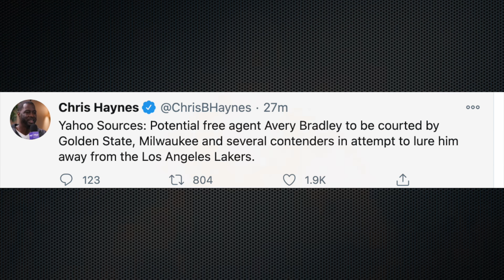Now We Know Why Avery Bradley Is Likely To Opt Out Of Lakers Contract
It was a bit of a surprise when Avery Bradley changed agents, implying that he would opt out of his deal with the Lakers. Now we know why...